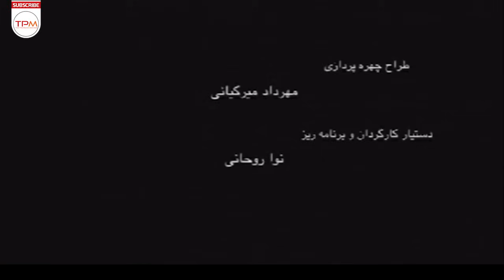بیتا فرهی، باران کوثری، بهرام رادان در فیلم خون بازی - Film Irani With English Subtitles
سارا اعتیاد شدیدی به مواد مخدر دارد و وضعیتش از نظر روحی و جسمی وخیم است و مادرش می کوشد تا پیش از بازگشت نامزد سارا از خارج،دخترش را برای مداوا به درمانگاهی در شمال ببرد،اما سارا مقاومت می کند و هر بار به هر بهانه ای این سفر را به تأخیر می‌اندازد.
تا حالا با اعتیاد مواجه شدین؟ میدونین چقدر سخته اگر عزیزترینتون اعتیاد داشته باشه؟
باران کوثری، بیتا فرهی، بهرام رادان در فیلم سینمایی ایرانی خون بازی - Film Irani With English Subtitles
Sara is addicted to drugs. Her fiance Arash is away in Canada studying and doesn't know about her addiction. One month before his returning to Iran Sara decides to quit her addiction but that will not be as easy as she thinks so.
فیلم ایرانی خون‌بازی  ساختهٔ رخشان بنی اعتماد و محسن عبدالوهاب محصول سال ۱۳۸۵ است.
 این فیلم سینمایی ایرانی محصول کشور ایران و در ژانر خانوادگی و اجتماعی می‌باشد. در این فیلم فارسی باران کوثری، بیتا فرهی، سعود رایگان، بهرام رادان و فرید ولی زاده به هنرمندی پرداخته‌اند.
 اطلاعات کلی فیلم سینمایی ایرانی خون بازی
کارگردان: رخشان بنی اعتماد
محسن عبدالوهاب
تهیه‌کننده: جهانگیر کوثری
رخشان بنی اعتماد
نویسنده: رخشان بنی اعتماد
فرید مصطفوی
محسن عبدالوهاب
نغمه ثمینی
سال تولید: 1385
General Info. about Film Farsi Khoon Bazi with English Subtitles
Director: Mohsen Abdolvahab, Rakhshan Banietemad
Writer: Mohsen Abdolvahab, Rakhshan Banietemad, Farid Mostafavi, Naghmeh Samini
Genre: Social | Family
Year: 2006
Mainline film irani Casts:
Baran Kosari
Bahram Radan
Bita Farahi
Masoud Rayegan
بازیگران فیلم سینمایی ایرانی خون بازی
باران کوثری
بیتا فرهی
مسعود رایگان
بهرام رادان
فرید ولی زاده
Mainline Film Irani with English Subtitles
Khoon bazi Film Irani jadid concierges as Social Drama Perisan Movie and has been produced in 2006